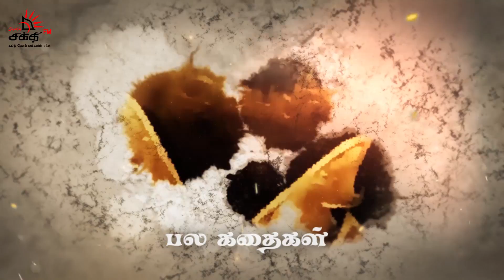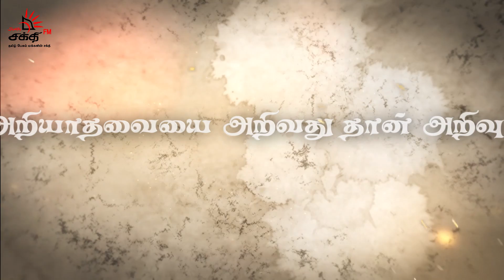இராவணன் ஆகிய நான் - RAVANAN AAGIYA NAAN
RAVANAAS UNTOLD STORIES BY SHAKTHI FM...